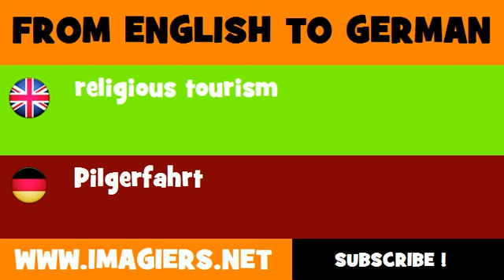FROM ENGLISH TO GERMAN = religious tourism